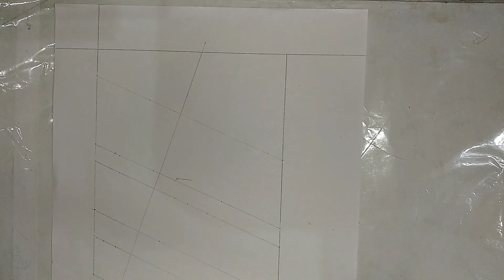Drawing of BTS Jimin 💜/Pencil sketch💜/Step by step drawing💜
Credit:
Artist channel: